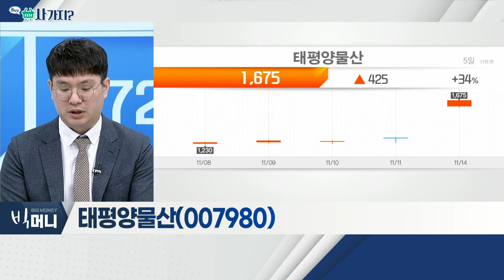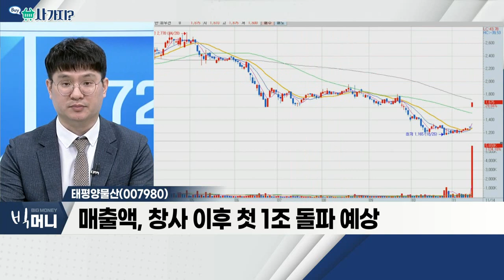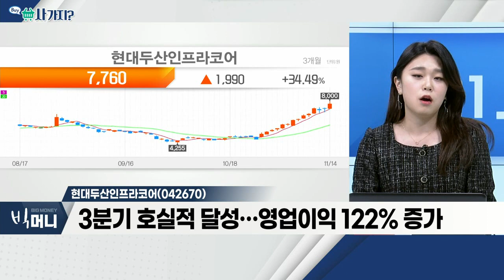태평양물산(007980), 현대두산인프라코어(042670)_사가지 (20221114)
태평양물산(007980)
- 올해 3분기, 역대 최대 실적
- 물류 및 생산 차질 이슈 해소
- 매출액, 창사 이후 첫 1조 돌파 예상

- 3분기 호실적 달성… 영업이익 122% 증가
- 굴착기 엔진 발전기 생산 기업
- 인프라 투자 활성화 시 매출 증가 기대